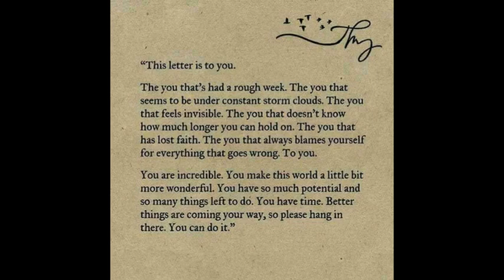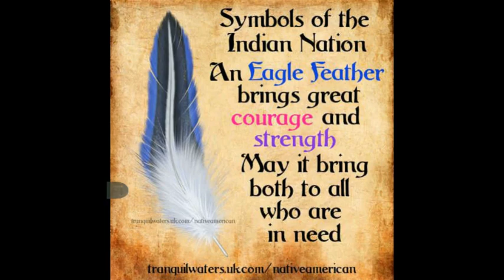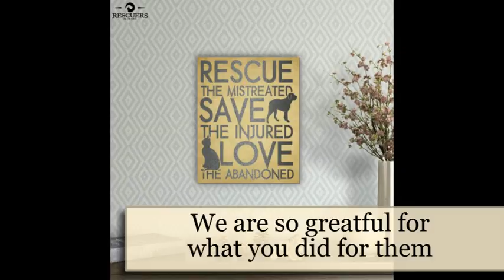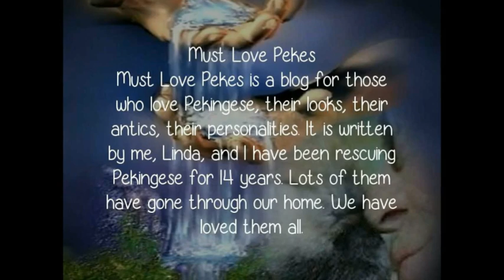Love & Prayers for Jeanne Powers Reeves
Jeanne Powers Reeves Honory for Potomac Valley Pekingese Rescue is fighting CANCER and all the Peke Lovers & friends are sending our LOVE with this beautiful instrumental music ''THE PRAYER''